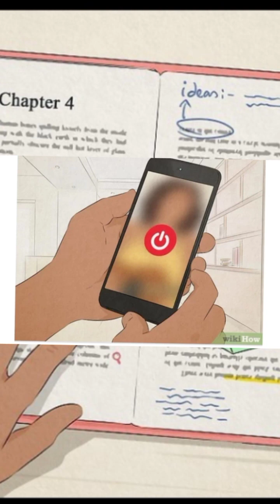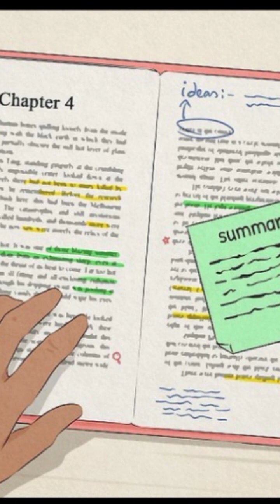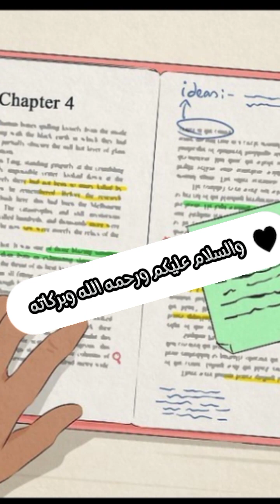متضيعش مجهودك علي الفاضي ذاكر صح 🔥💪